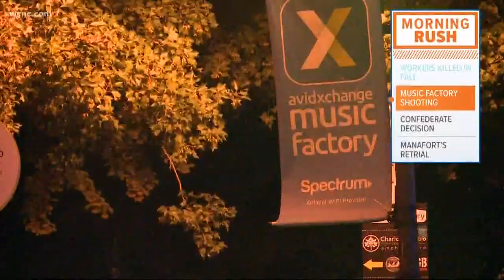Man charged with shooting nightclub employee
A man was arrested after Charlotte-Mecklenburg Police said he shot at a worker at a nightclub in the Music Factory just outside uptown Charlotte.